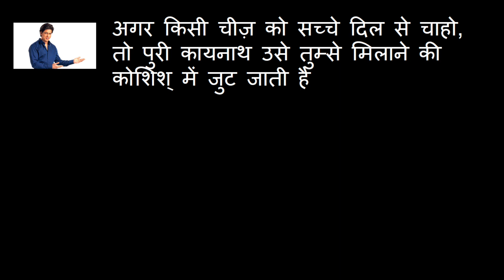Lala Sky Customer Care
Ever tried calling the customer care? I am just sharing my experience here :)